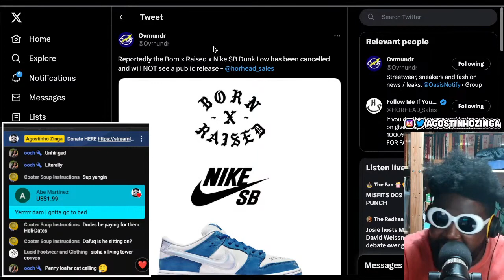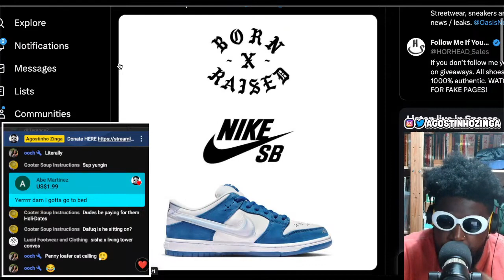Are the Born x Raised x Nike Dunk SB's CANCELLED?